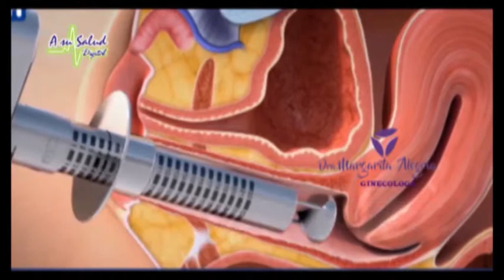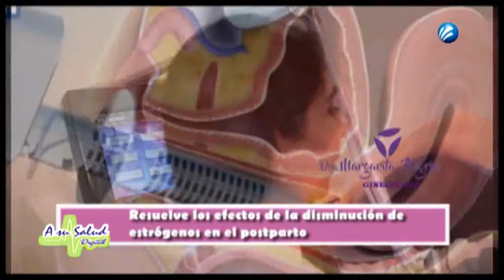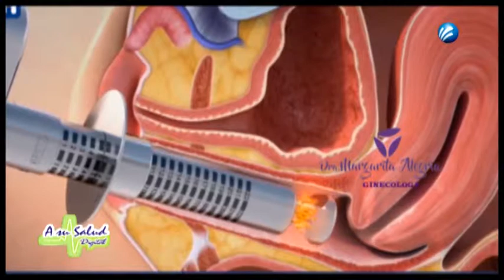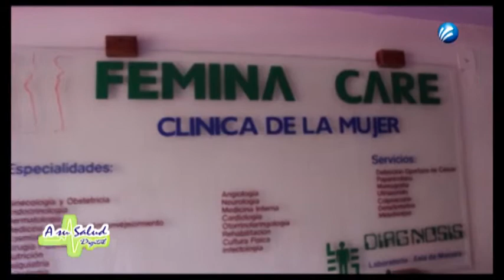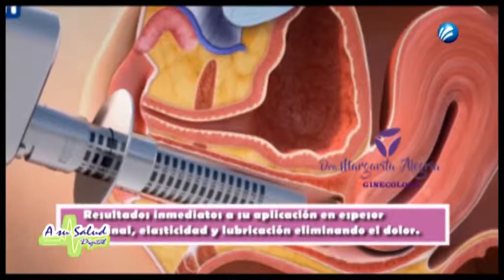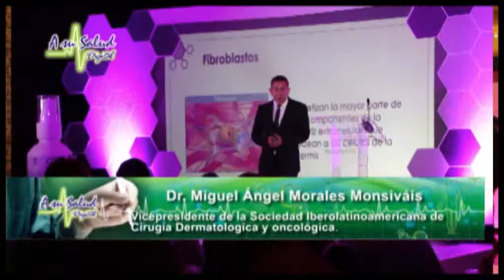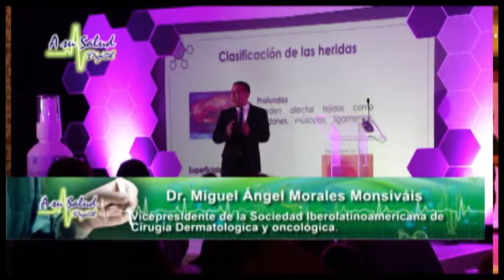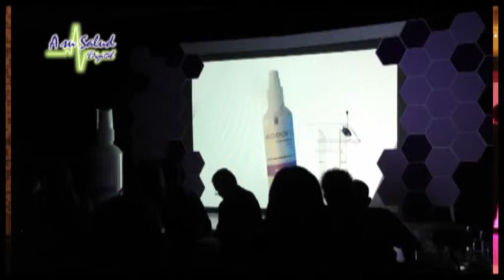ASU 9Abr019, Salud Mental, Insomnio, Laser ginecológico Co2, Recoveron G ETC